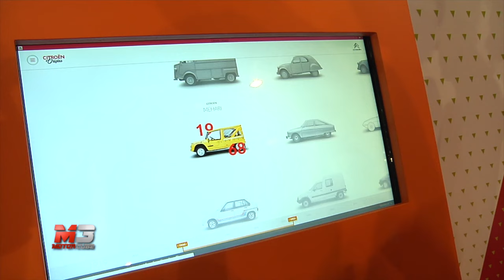CITROEN AD AUTO MOTO D'EPOCA 2016 - LA STORIA DI 2CV E MEHARI E LA NUOVA C3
Ad Auto e Moto d'Epoca 2016 di Padova, Citroen porta sia la storia del brand (con le mitiche 2CV e Mehari) che il futuro, rappresentato dalla nuova generazione della citycar C3. Scopriamole insieme a Marco Freschi (Responsabile Comunicazione Citroen Italia) e a Maurizio Marini (Centro doc. storica Citroen Italia).

Subtitles available for all languages:
- Press ۞
- Press subtitles
- Choose Italian
- Press translate
- choose Language